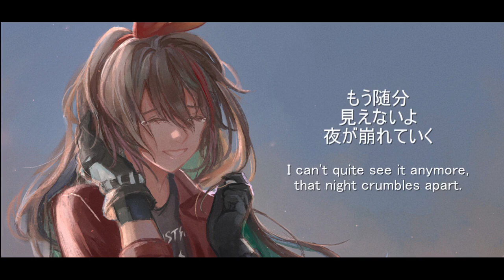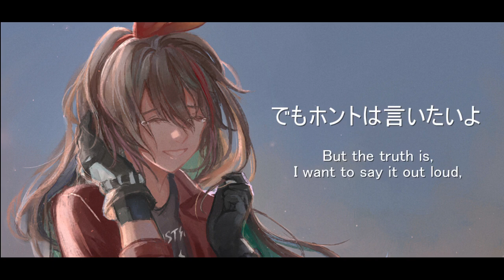【Cover】いかないで (Ikanaide/ Don't Go) 【Etna Crimson | NIJISANJI ID】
I made a quick cover for a "bonus" after previous cover. This songs is very beautiful, I really like it. This cover is really far from perfect, but I enjoyed it. I almost cried when I sang this song, although it's a romance song and I'm not really into romance. Maybe my heart is just fragile, haha!
[ Music ]
想太 / Sohta

[ Cover ]
Etna Crimson

[ Illustration ]
SAIKAKO_
! Channel Link !
! Ask Me Anything! !
! Official NIJISANJI ID !